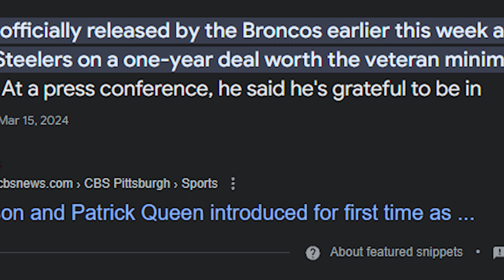CAN WE SAVE THE BRONCOS? (NFL PRO ERA 2)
I hope you guys enjoyed the NFL PRO ERA 2 video. We are already a quarter of the way to 300 so keep it going!! Thank you guy so much for watching. Let me know what games I should play on my channel next. If you want to play a game or something with me, my meta quest username is DTM Vr. Peace

0:00 - Intro
1:10 - Gameplay
12:34 - Outro